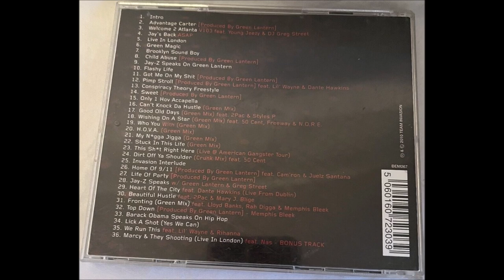16. Jay-Z - Cant Knock Da Hustle (Green Mix)